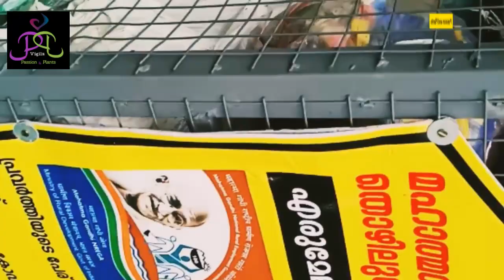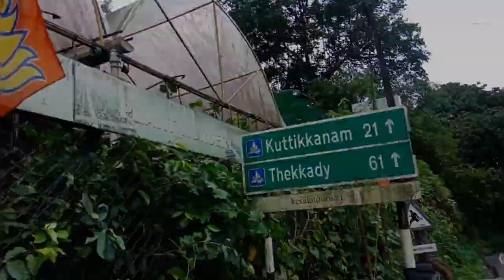Travel vlog malayalam/plant hunting/Kuttikkanam യാത്ര/plant nursery visit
ഇലന്തൂർ - റാന്നി - എരുമേലി- മുണ്ടക്കയം- കുട്ടിക്കാനം